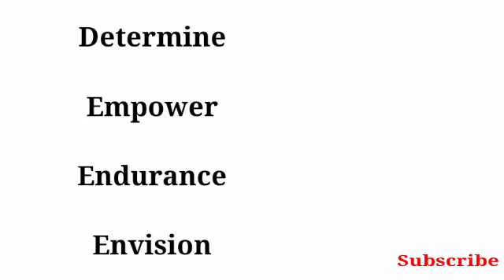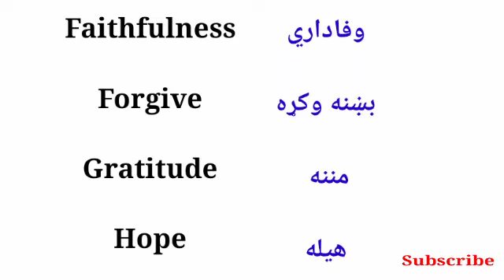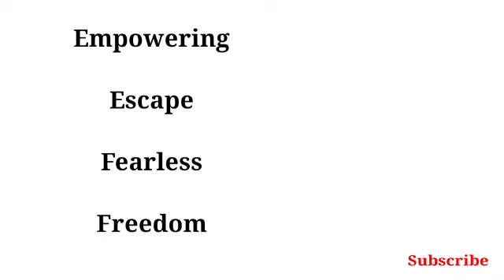Motivational Words Meaning